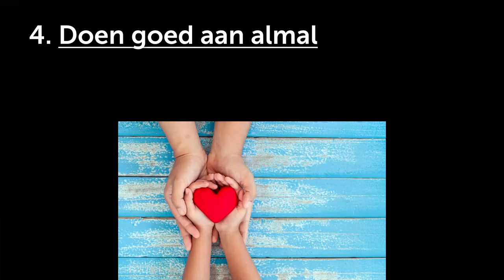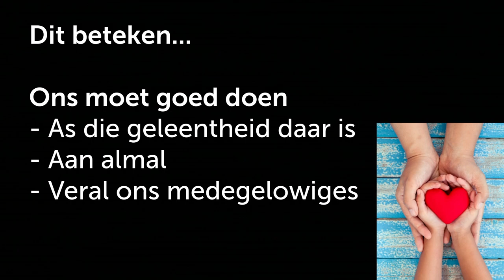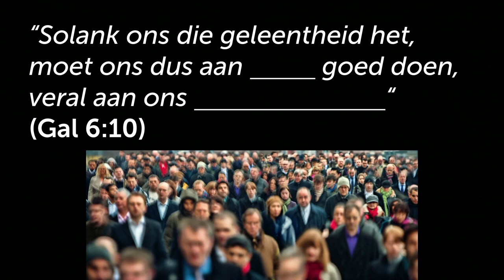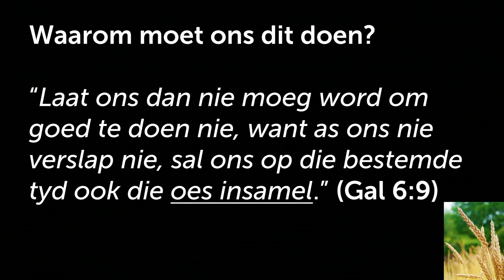TOEGEE: Doen goed aan almal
Hierdie is 'n uitknipsel van die preek: TOEGEE: Gee voorrang aan `n ander [Padtekens - Deel 4]